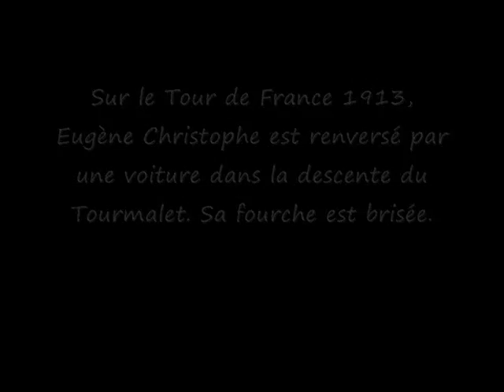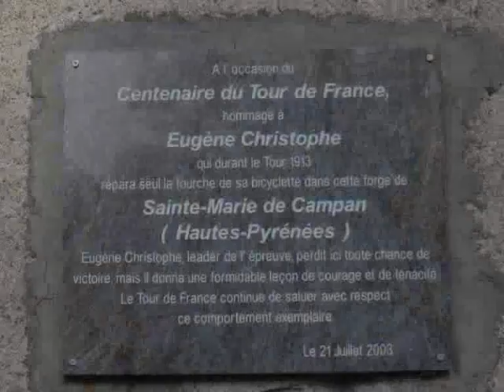Hommage à Eugène Christophe - Col du Tourmalet 1913